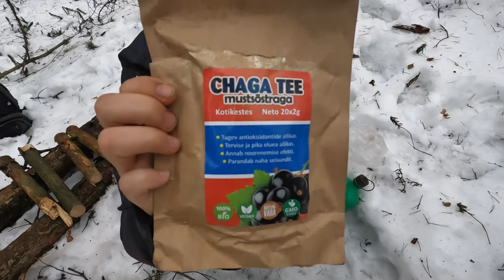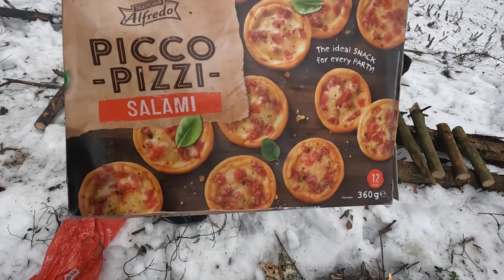Ikka tsirkust ja leiba ehk vana-aasta viimane metsaseiklus!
Laadisime nobedalt koti huvitavat nänni täis ja metsatrall võiski alata! Head vaatamist! Loomulikult veelkord mõnusat aasta viimast päeva ja meeleerksat uut! :)

😊 Kui Sa soovid meie tegemisi toetada 🔥, siis alates 2.00€-ga saab seda teha "Aitäh" nupuga ✨ ja kui soovid meid toetada igakuiselt, siis "Liituge" nupu alt saad seda  teha alates 2.99€ kuutasuga. Kogu tulu investeerime videode 📽️ tegemise varustuse ja tarkvara uuendamisse. Aitäh! :) 💪😇